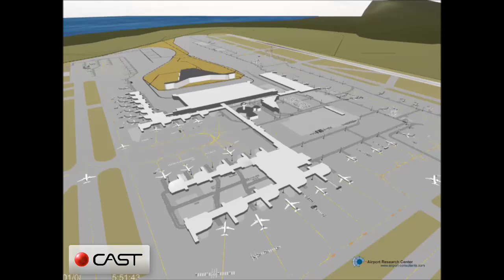CAST Airside Simulations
CAST Aircraft simulates the aircraft traffic at and around the airport, including approach, runway, taxiway, apron and stands. The software is a reliable decision support tool for runway, taxiway and apron capacity analysis, demand-driven infrastructure development and optimisation of resource utilisation.

ARC Company
ARC is an independent, global provider of professional airport and aviation consultancy, featuring planning and decision support services. Considering the highest quality requirements for efficiency, passenger experience, sustainability and the environment, the scope of services ranges from airport capacity assessment & optimization, airport master planning, airport simulation services, aviation market analysis & forecasting to expert consulting in operations and technical studies.

CAST Software
With CAST and SOLUTIONS powered by CAST, ARC offers a world-wide leading range of software products and related services, in order to optimize investments and reduce operational costs. CAST comprises simulation-, allocation-, planning-, optimization- and prediction systems for pedestrian, vehicle and aircraft traffic as well as process models of landside, terminal, airside and airspace.